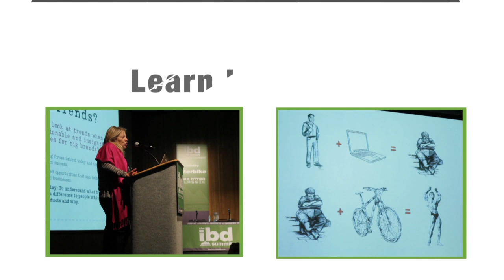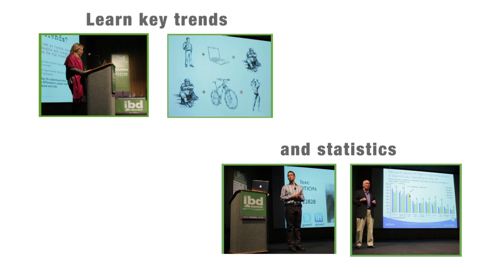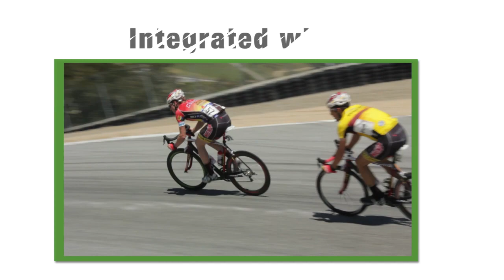IBD Summit 2012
On behalf of IBD Summit hosts, Interbike and the Sea Otter Classic, we would like to thank the more than 100 retailers and suppliers that helped make the conference such a success. The inaugural Summit was a gathering of some of the industry's strongest and most successful retailers who came to Monterey to experience the insightful education from high-level speakers and learn from each other to improve the performance of their businesses.

The gorgeous weather in Monterey made the event even more enjoyable as many of our attendees joined their supplier peers on bike rides along the area's famed coastal roads. Retailers from around the country had the rare opportunity to visit Sea Otter Classic, the country's largest bicycle festival, and tour the many exhibits and take in the racing action.

We've wrapped up this year's event, but our thoughts are already turning to next year and how we can make it even better than the first.